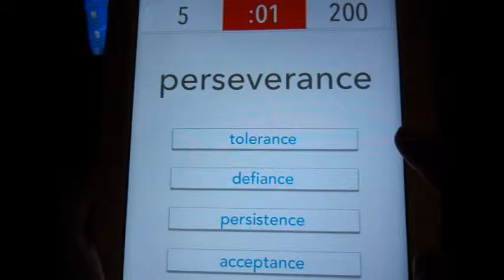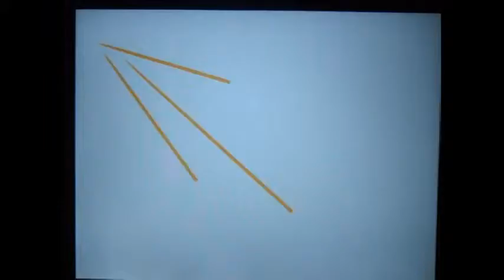Top IOS Games #6